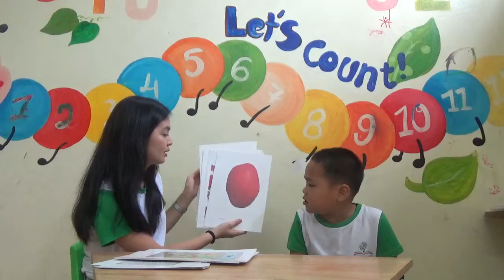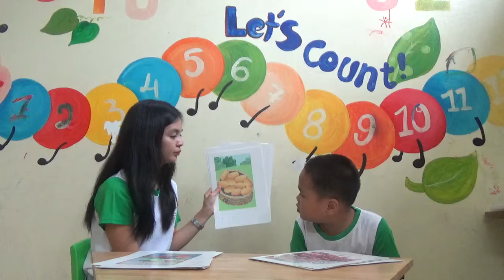K116 - DUY PHONG - TEST 3